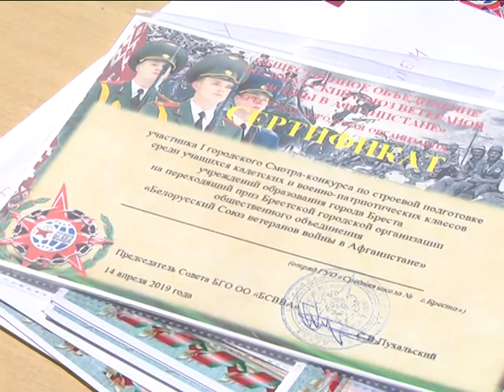2019-04-16 г. Брест. Смотр-конкурс строя и патриотической песни. Новости на Буг-ТВ.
Впервые в областном центре на главной площади города состоялся смотр-конкурс строя и патриотической песни, в котором приняли участие представители кадетских и военно-патриотических классов различных учебных учреждений. Масштабное мероприятие было приурочено к 30-й годовщине вывода Советских войск из Афганистана, 74-ой годовщине Победы в Великой Отечественной войне и 75-летию освобождения Беларуси от немецко-фашистских захватчиков.  Насколько успешно школьники выполнили строевые действия и пригодятся ли им в будущем полученные навыки –ответы на эти вопросы у Юлии Силюк.